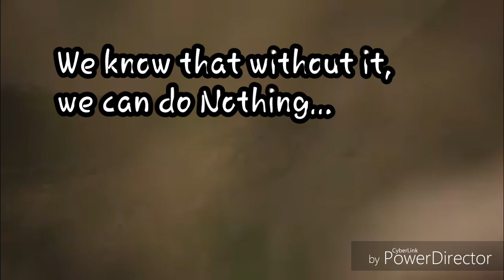Opening PRAYER for a seminar with voice over